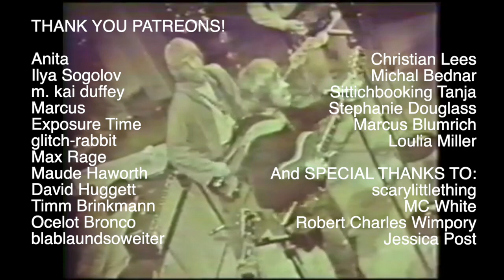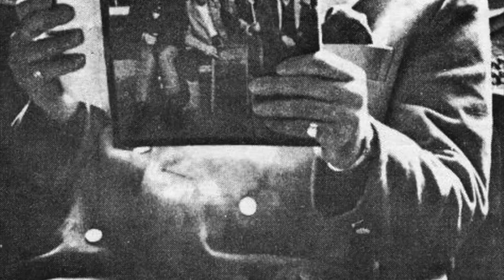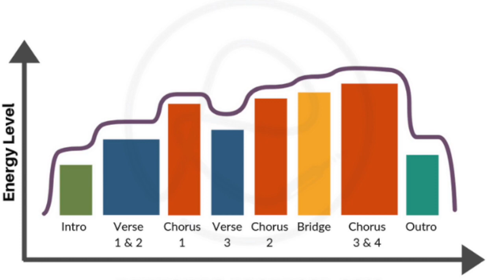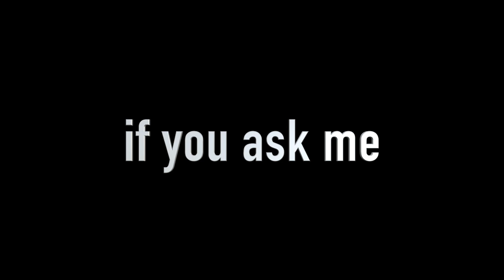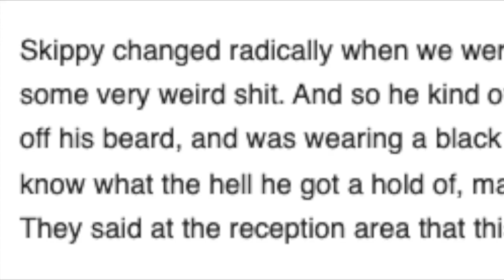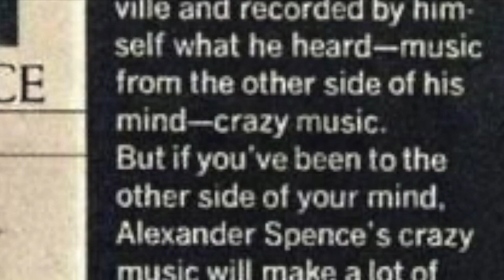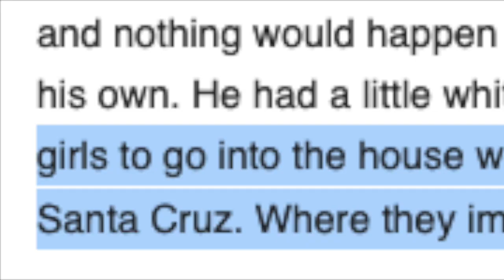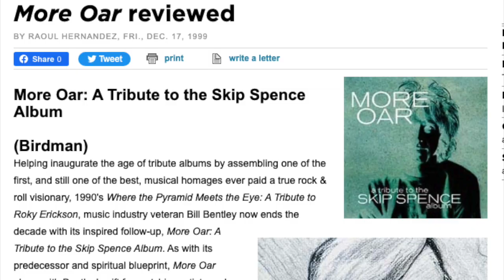From Jefferson Airplane to Homeless Schizophrenic: The Story of Skip Spence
This is probably the most amazing story I've covered on my channel so far. There have been many casualties in the history of rock. Shannon Moon, Janis Joplin, GG allen to name a few. These are musicians who we actually lost to dr@gs who are probably in heaven playing harps. But what about the musicians, such as Syd Barrett, who stayed with us mere mortals, lived to an older age and whose minds were too fractured to continue making good music? Today, instead of diving deep into a song we’ll be diving deep into the life of an underrated musician most of you have probably never heard of named Alexander Skip Spencer. He was in “Jefferson Airplane” for a hot minute. He played with the underrated psychedelic Rock pioneers Moby Grape. He developed a serious dr@g addiction and was so strung out on the funky stuff that he aksed his fellow bandmate’s hotel room door down until he was whisked off to prison, then the mental hospital. After all of this he spent three days in Nashville in his pygamas making his one and only solo album on which he played all the instruments mere days after leaving the psych ward. Ladies and gentleman, I introduce you to the one and only Alexander “Skip” Spence. Big thanks to my pal Eli Stevick for the suggestion. Eli, you’re a legend

Alexander Lee "Skip" Spence (April 18, 1946 – April 16, 1999) was a Canadian-born American singer, songwriter, and musician. He was co-founder of Moby Grape, and played guitar with them until 1969. In the same year, he released his only solo album, Oar, and then largely withdrew from the music industry. He had started his career as a guitarist in an early line-up of Quicksilver Messenger Service, and was the drummer on Jefferson Airplane's debut album, Jefferson Airplane Takes Off. He has been described on the AllMusic website as "one of psychedelia's brightest lights";however, his career was plagued by addiction coupled with mental health problems, and he has been described by a biographer as a man who "neither died young nor had a chance to find his way out."